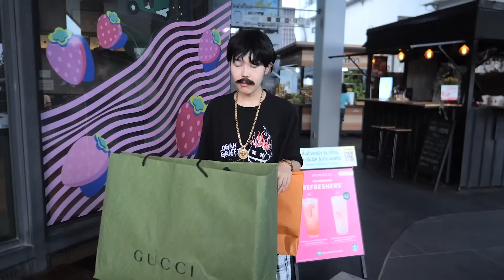น้อนทุชชี่ เจอ เสี่ยหนึ่งครั้งแรก!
Contact Work:

Line: @OppaThuchyManager